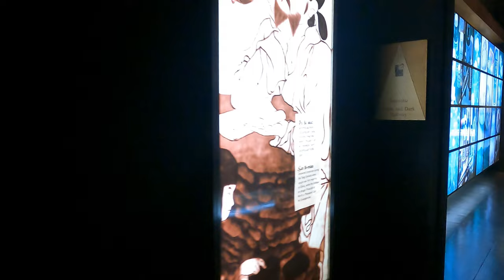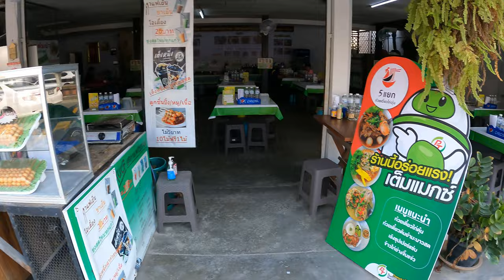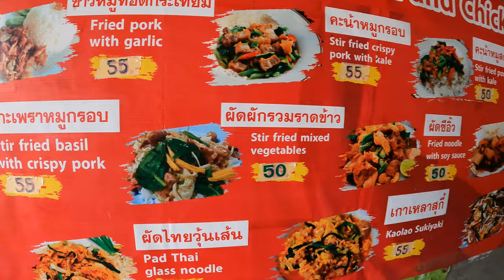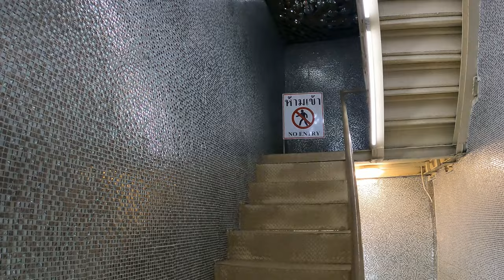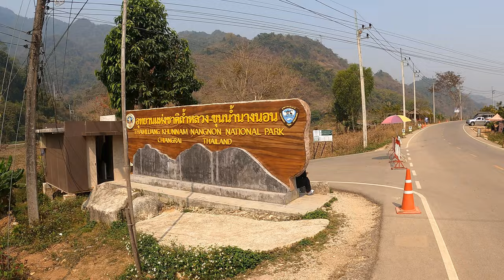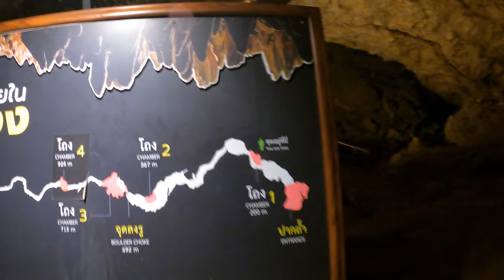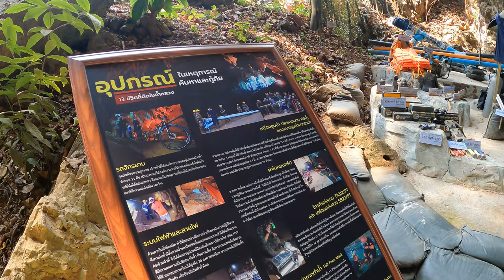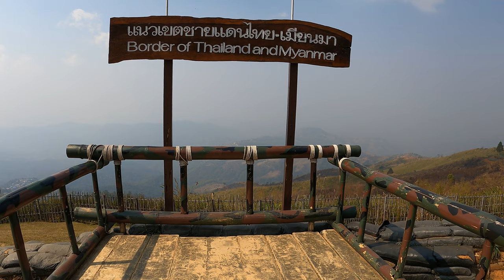Postelja je bila trda, kot kamen.😕 Čudoviti templji, Zlati trikotnik, gore,.❤️ - Chiang Rai, Tajska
Mesto Chiang Rai leži na severnem delu Tajske. Ta del Tajske je znan po najlepših templjih, Zlatem trikotniku in čudovitih gorah. To prijetno in zanimivo mestece obišče vsak pravi popotnik, ki gre na potovanje na Tajsko.
Budističnih templjev je v mestu Chiang Rai kolikor hočete. Preveč, da bi obiskal vse. Jaz sem obiskal dva najlepša in ostal brez besed.
Zlati trikotnik je področje, kjer se je včasih pridelalo največ opija na Tudi še danes se ga veliko, vendar ne na Tajskem, ampak na v sosednji Burmi. Zlati trikotnik je stičišče treh držav in sicer Tajske, Burme in Kambodže.
A se spomnite, ko so leta 2018 ko je bilo v eni jami na Tajskem ujetih 13 oseb? Dvanajst mladih fantov, ki so trenirali nogomet in njihov trener. V jami so bili ujeti kar 17 dni. Po 17- tih dnevih pa so jih uspešno rešili. To je jama z imenom jamo Tham Luang-Khun Nam Nang Non, ki se nahaja eno uro vožnje iz mesta Chiang Rai. To jamo sem obiskal in si lahko v videoposnetku vidite kako je videti ta jama.